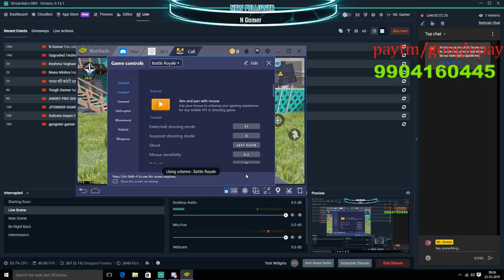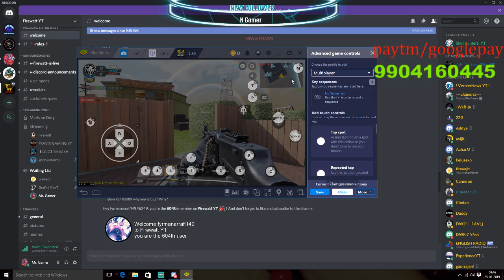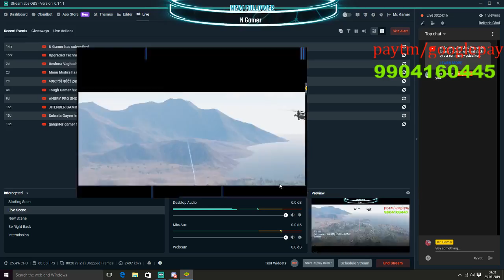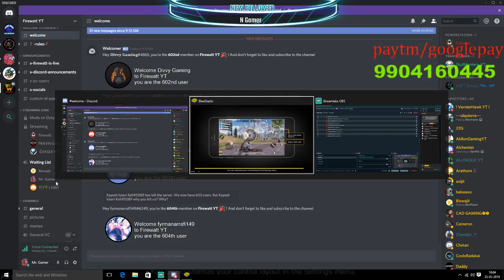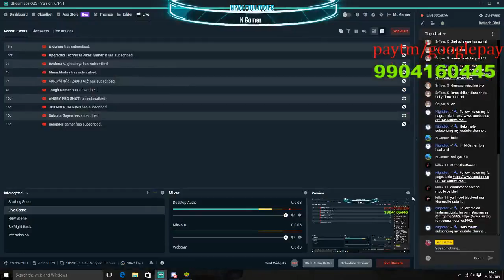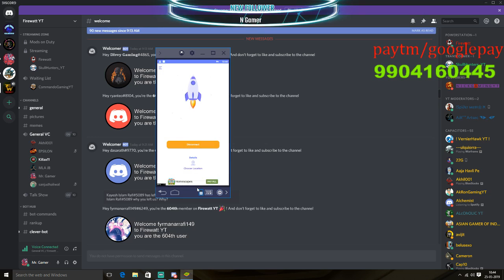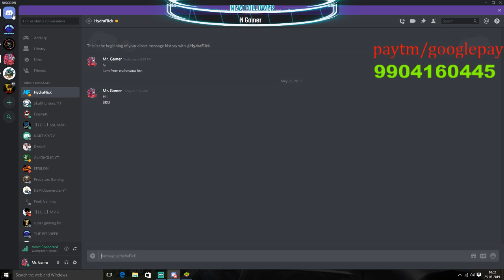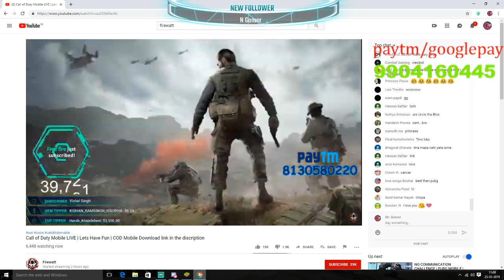CALL OF DUTY MOBILE| DOWNLOAD LINK IS HERE | Mr. GAMER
GPU: GTX 1060 6gb
Processer: Intel 8th gen i5 8600k
HDD:2TB
moniter: samsung 24 inc curved gaming
Internet speed: 8mbps up&down
headset: cosmicbytes gaming headset
keyboard & mouse: zebronics transformer gaming combo